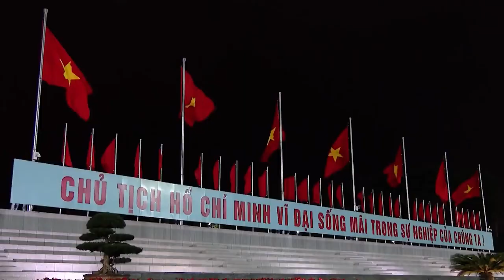Nguyễn Xuân Phúc phát biểu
Nguyễn Xuân Phúc (sinh ngày 20 tháng 7 năm 1954 tại Quảng Nam) là một chính trị gia người Việt Nam. Ông hiện là Chủ tịch nước thứ 10 của nước Cộng hòa xã hội chủ nghĩa Việt Nam – một trong những chức vụ cao nhất trong hệ thống chính trị Việt Nam bên cạnh Tổng Bí thư Nguyễn Phú Trọng (nhà lãnh đạo cao nhất của đất nước) và là Ủy viên Bộ Chính trị Ban Chấp hành Trung ương Đảng Cộng sản Việt Nam khóa XIII. Ông từng giữ chức vụ Thủ tướng Chính phủ nước Cộng hòa xã hội chủ nghĩa Việt Nam, Phó Chủ tịch Hội đồng quốc phòng và an ninh Việt Nam, Đại biểu Quốc hội Việt Nam khóa XIV thuộc Đoàn Đại biểu Quốc hội thành phố Hải Phòng. Ông cũng đảm nhiệm ghế Chủ tịch Hội nghị cấp cao ASEAN nhiệm kỳ 2020. Nguyễn Xuân Phúc gia nhập Đảng Cộng sản Việt Nam từ ngày 12 tháng 11 năm 1983.